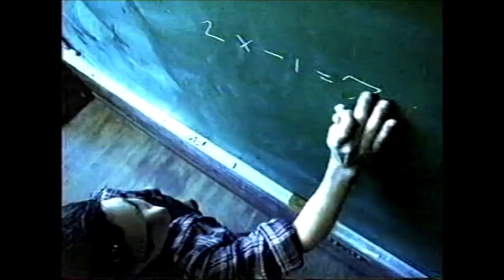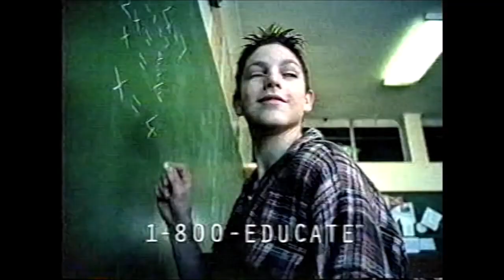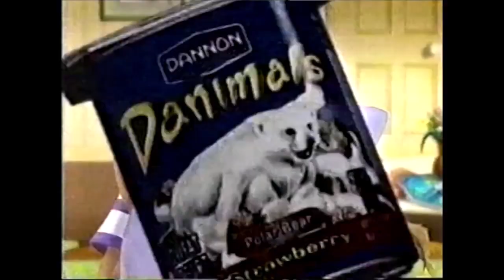ToonHeads - The Twelve Missing Hares | Cartoon Network 2001 {RECREATION}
Shout outs to Jerico Dvorak
While this episode never aired, this is a recreation showing how it could've looked like. This video is educational and is not intended to offend anybody.
For context, this episode was made in response to the controversy surrounding the exclusion of 12 cartoons that were pulled from the June Bugs marathon. The marathon had promised to air every Bugs Bunny cartoon ever made, but decided to pull these 12 out of the lineup due to them containing racial stereotypes.